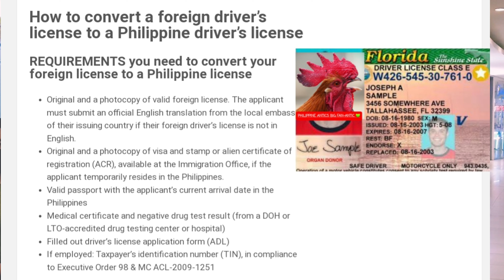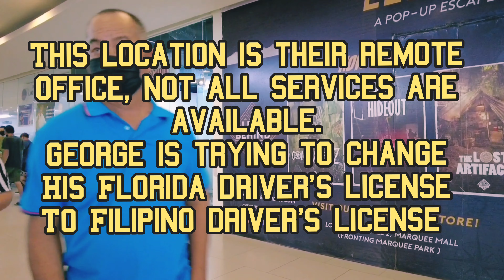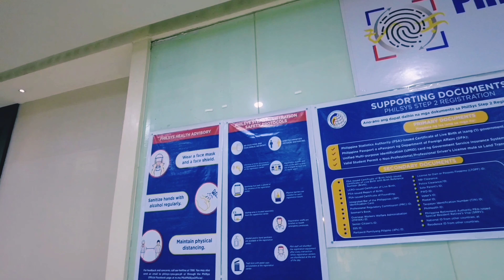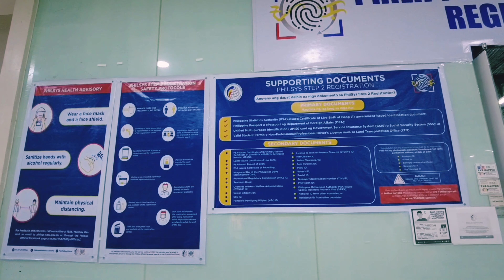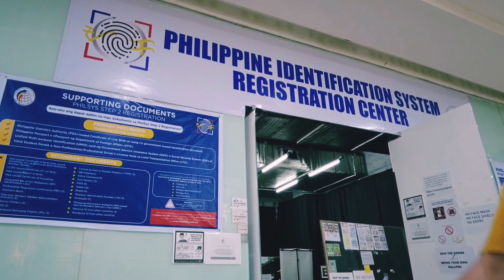TRYING TO GET SOME I.D 's IN THE PHILIPPINES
Thank you to our friends and family, for watching and your for your welcomed friendships.

 IOS/ I-Phone Go to our channel page and click Description

🙋🙋‍♀️  ABOUT US

We strongly believe in our viewers, and that they are looking for the truth in an ocean of inaccurate information and Candyland game out there on Social media. We're just keeping it real and not sugar-coating it. No shortcuts here.
We try to provide accurate information that we get from others and pull from our own experience from being in the Philippines.
Our names are George & Heidi (over 50 retired)
Content creator couple with over 340 videos: Our channel,  Philippine Antics Expat Has traveled 13,000 miles from Florida To live in Dau Mabalacat. George is a native of Angeles City.

👌 WK Wear Kapampangan Clothing store 👕🧥👗👚
MarQuee Mall Angeles City Philippines
Floor  2F

🔴 URGENT
YOUTUBE WON'T SHOW YOU OUR VIDEOS UNLESS YOU

💜😁 Your support is greatly appreciated, every little bit helps support future projects of our youtube channel and everyday we feed and help animal rescues in the Philippines.as a side gig of love ❤️
We hope we can meet our goals. Please consider a gift for our efforts . Thank you.

🎯 ***NOTE
IF YOU WOULD LIKE US TO REVIEW YOUR BUSINESS OR RESORT/AIRBNB,
A LITTLE GOES A LONG WAY HERE. WE HAVE SUCH GENEROUS VIEWERS.& SHARE OUR BLESSINGS.

We are content creators, we try to give credit to others. we give subscribers the information on our content. These videos are for entertainment,  promotions, and information and to be advised as so.
All materials contained on this site are protected by the Republic of the Philippines copyright law and may not be reproduced, distributed, transmitted, displayed, published, or broadcast without the prior written permission of Philippine Antics .